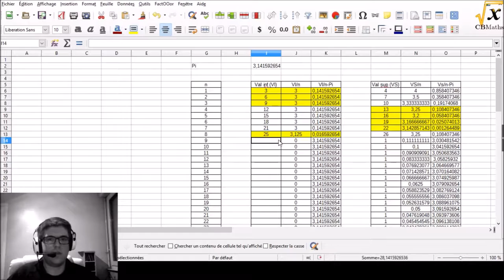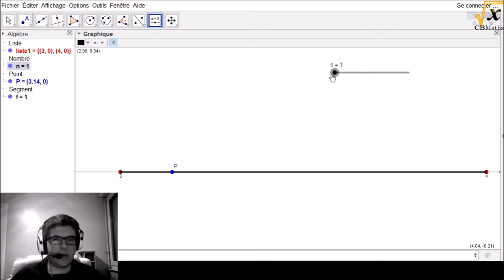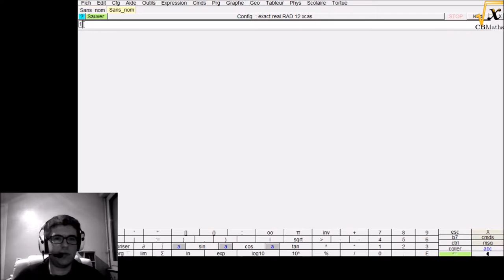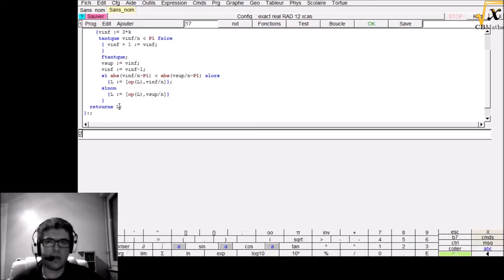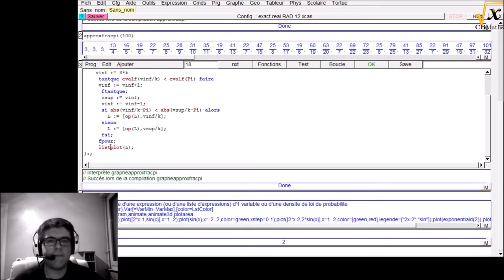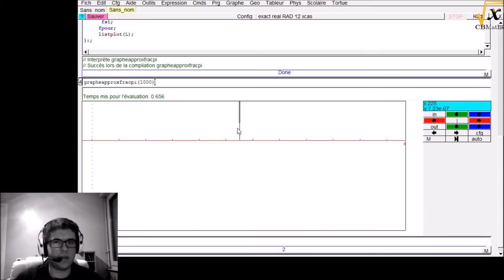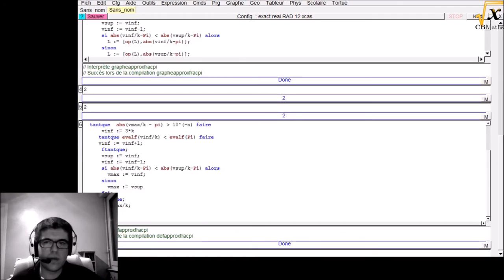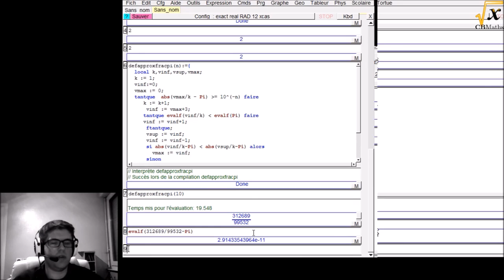PiDay / Approximation de Pi par des fractions | SdM2017#1